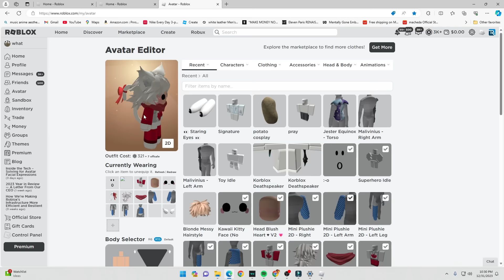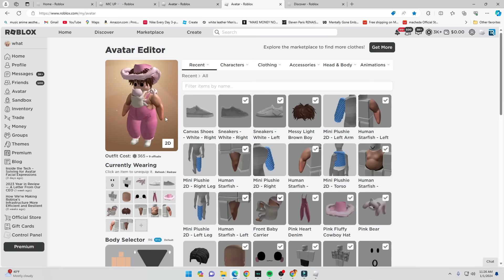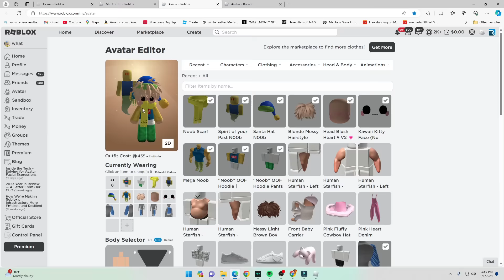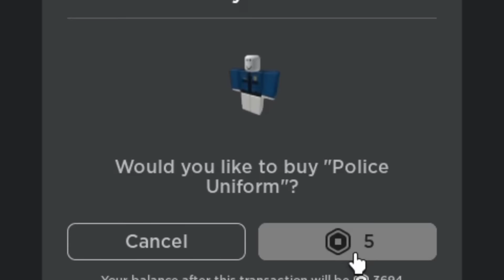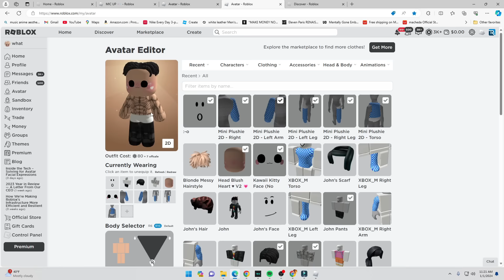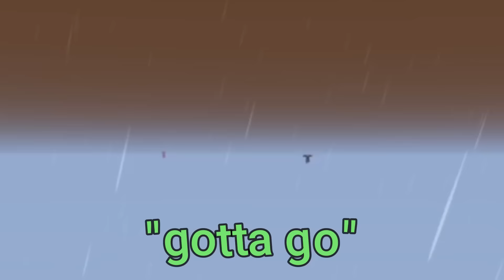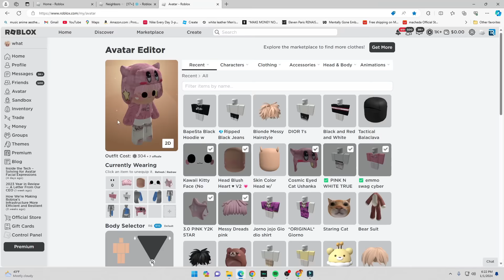Matching AVATARS As a BABY In Roblox VOICE CHAT 3!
Today i joined roblox voice chat games and stole STRANGERS outfits but dressed as a baby! I i even found my dad that left for the milk and my disgusting mom that tried to do weird stuff.